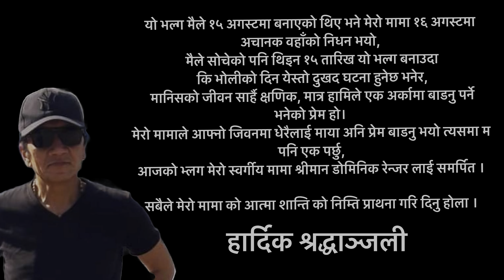ST XAVIERS vs DIPEN BROS | FINAL ⚽️🔥 | PEDONG | 78th Independence Day 🇳🇪❤️